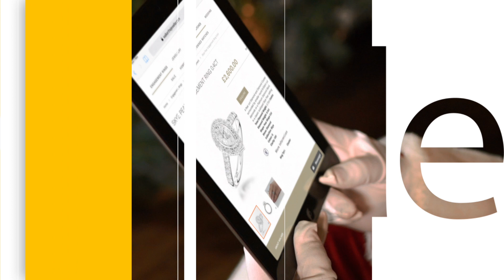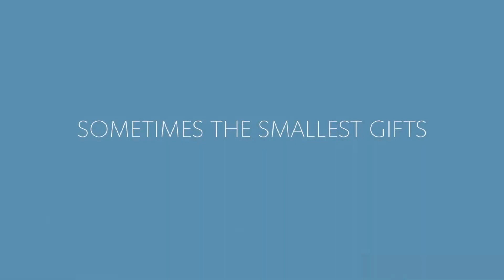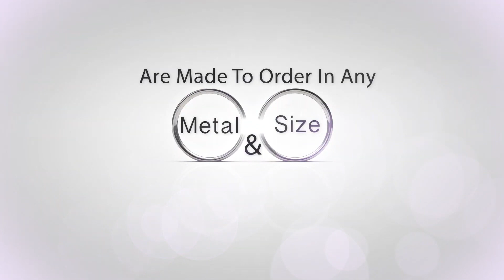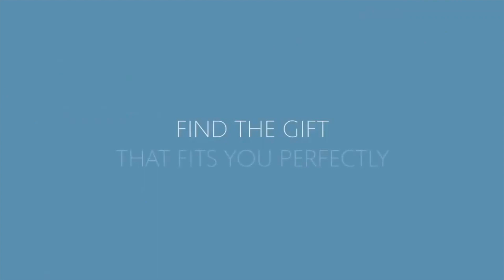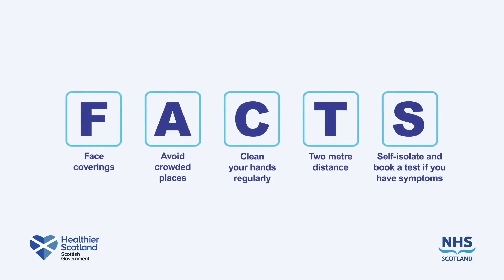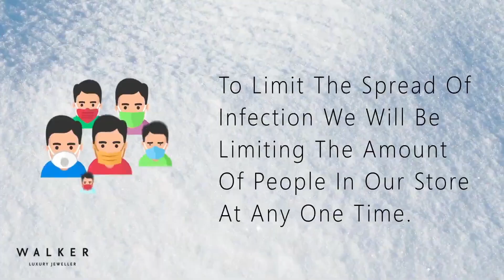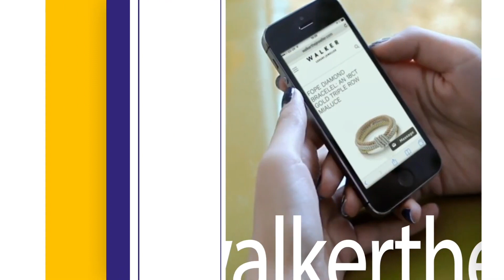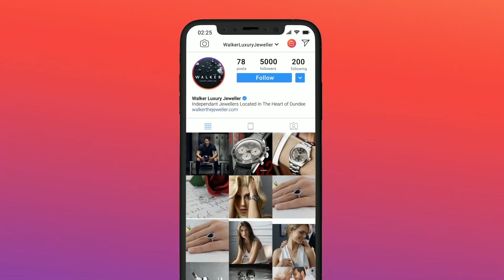Christmas 2020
This video is about christmas 2020